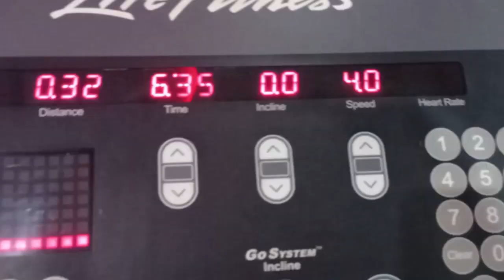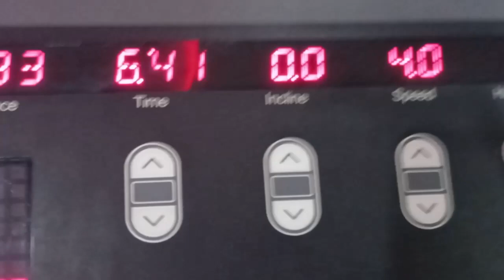Yeh tu Zulm hai mere par | Gifts from my Subscriber